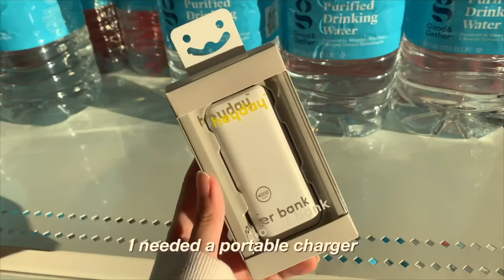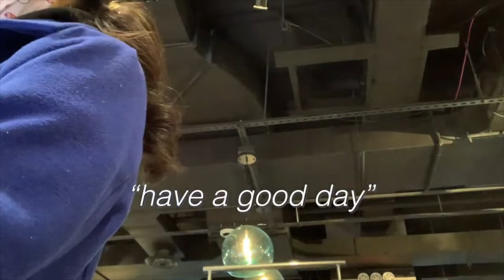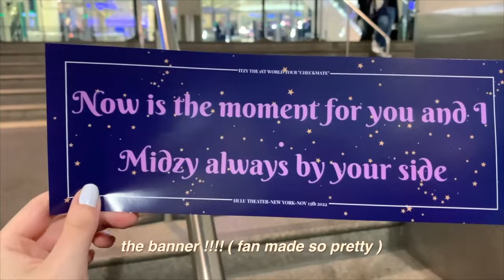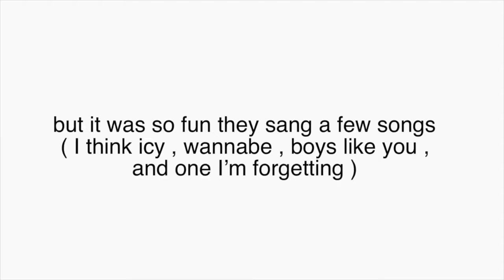ITZY VIP CONCERT VLOG -- New York vlog, kpop concert vlog, itzy concert vlog, itzy nyc concert 2022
*canon g7x
*blue yeti microphone

Code: GLOWYLIA